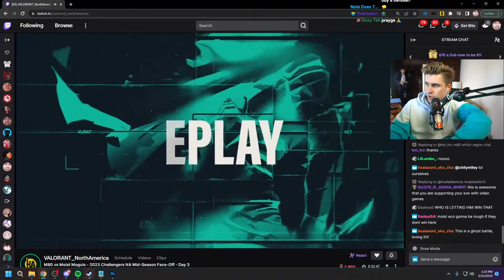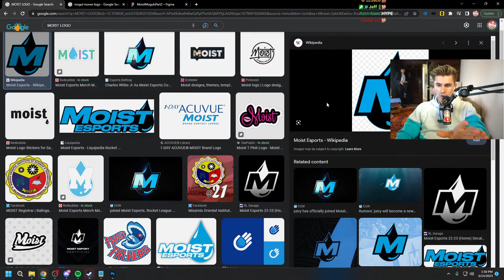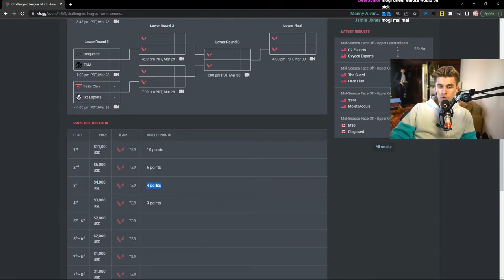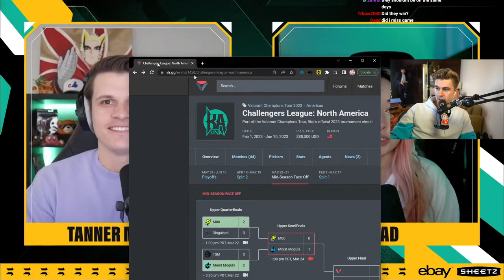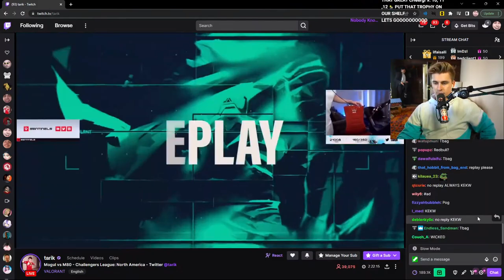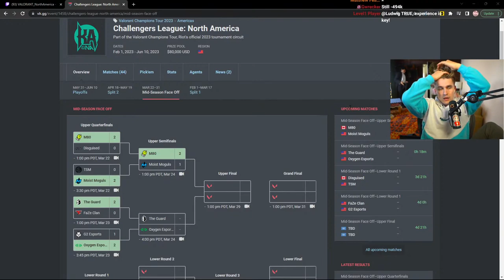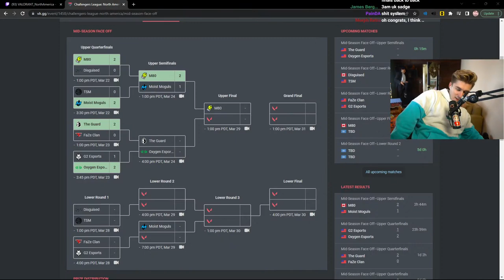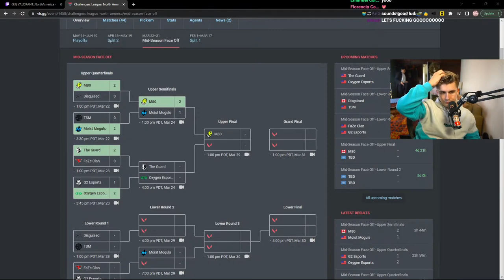My Valorant Team's Biggest Match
In this VOD, Ludwig watched his Valorant team.

0:00 Map 1 - Haven
48:15 Map 2 - Pearl
1:46:44 Map 3 - Ascent